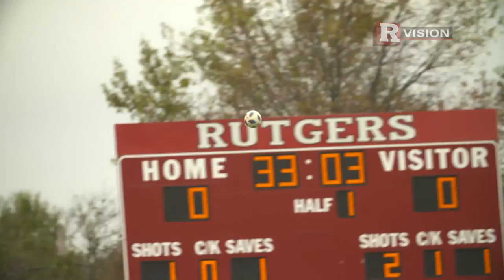RFutbol Highlights vs. Ohio State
Highlights from RFutbol's matchup with Ohio State